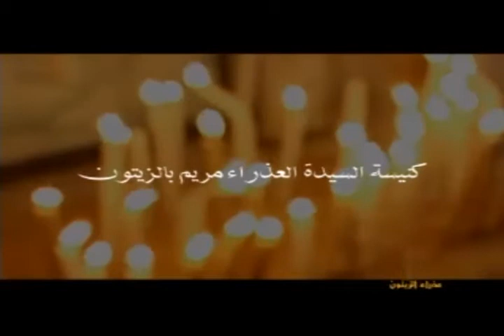معانى الخطية فى الكتاب المقدس-القس كيرلس مقار-اجتماع النوروالحياة-كنيسةالعذراءمريم بالزيتون19-7-2017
عظة اجتماع النور والحياة من كنيسة العذراء مريم بالزيتون بتاريخ 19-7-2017- القس كيرلس مقار بعنوان معانى الخطية فى الكتاب المقدس